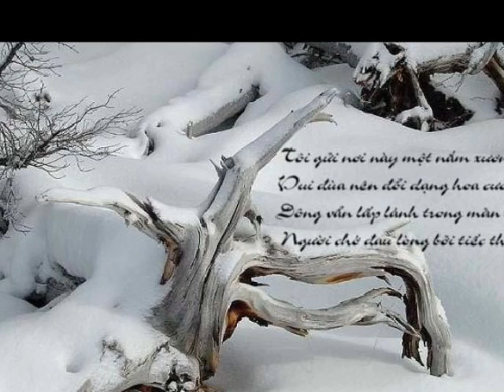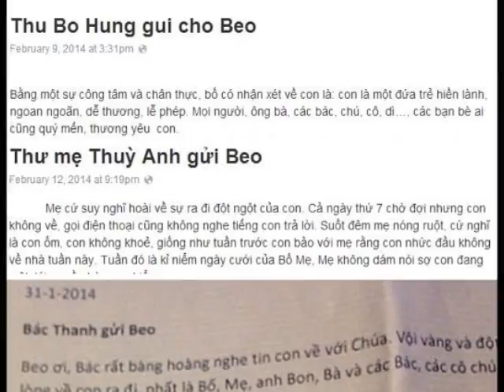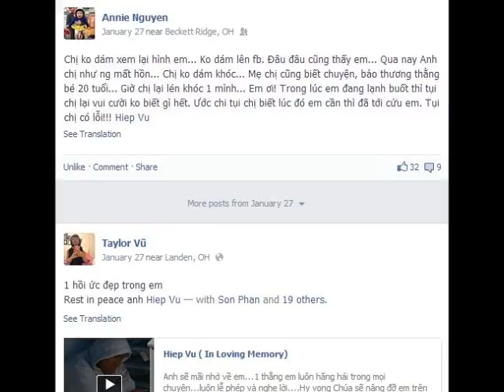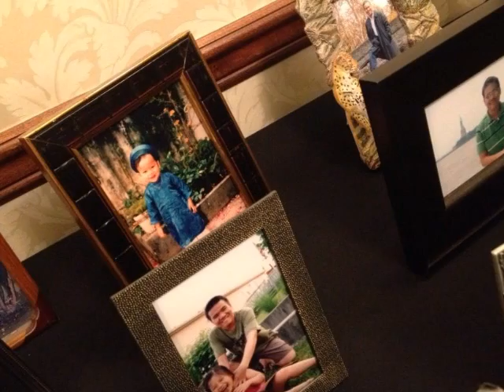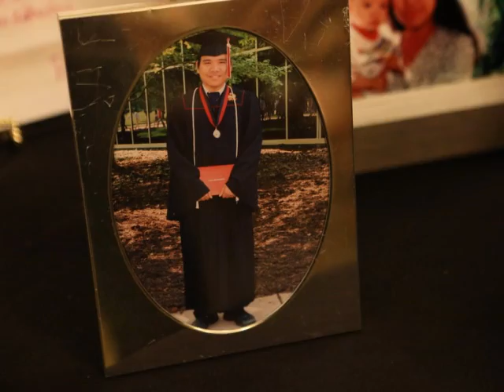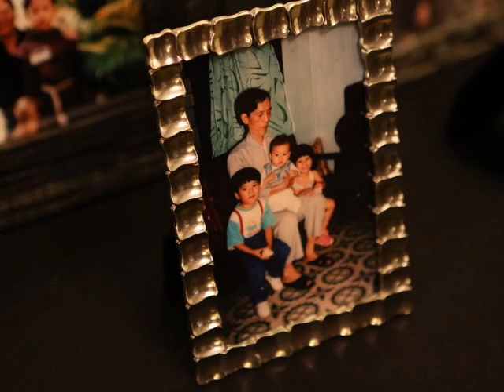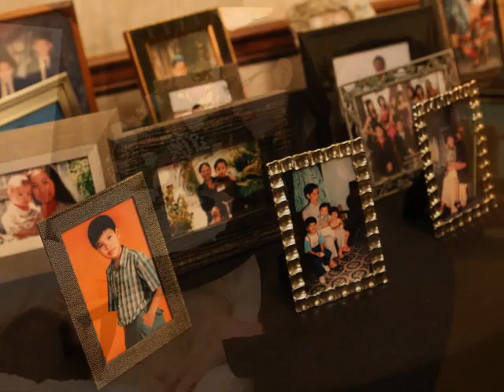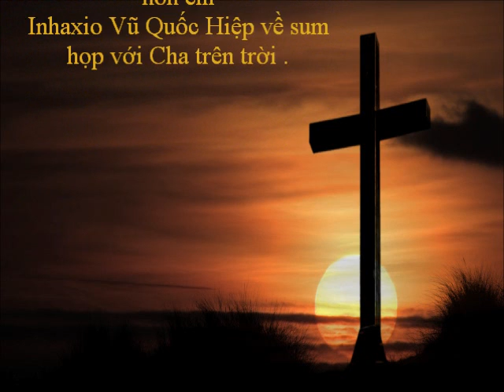THE LETTERS TO HEAVEN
'' Con là đứa con ngoan trong nhà, tất cả mọi người đều thương mến con .Chúa thấy con là bông hoa đẹp nhất trong vườn nhà mình ,nên chúa muốn hái con về trước ,đề sự đời không làm héo úa cánh hoa đời con ,trước khi thế gian có thề làm hoeèn ố tâm hồn con . Chúa muốn con về với chúa vào thời điềm đẹp nhất đời con , không có lúc nào đẹp hơn lúc này ''